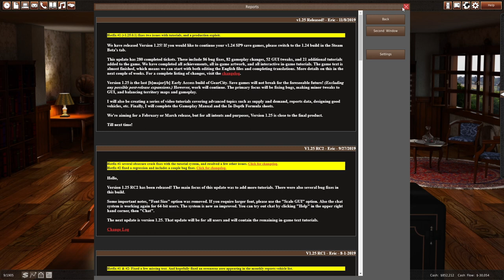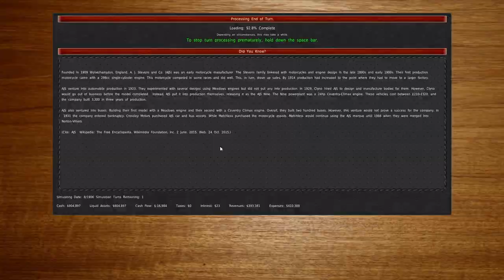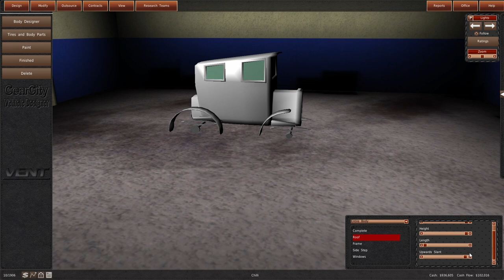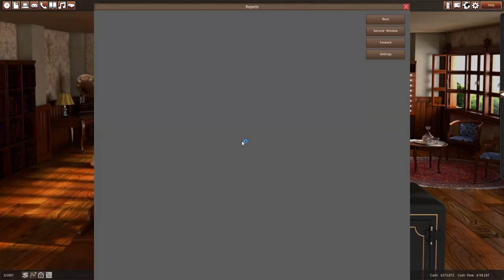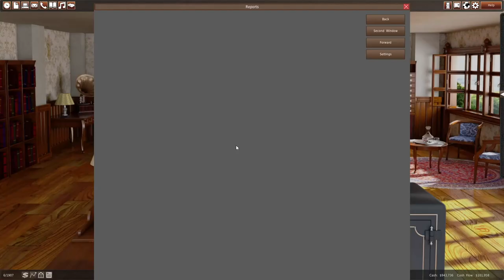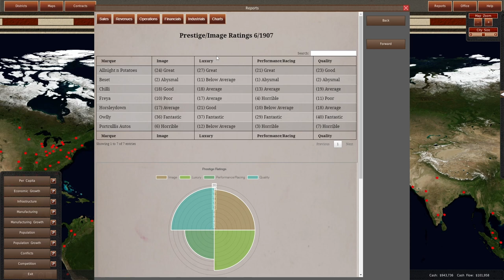Gear City | #2 The Victory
Gear City - Design and run your own car company. From the dawn of the automotive industry to the very modern day. Compete in the market and on the race track for the very best engine, gears or general all round car. This game from an independent developer is spreadsheet heavy and should scratch that itch for statistics based games.